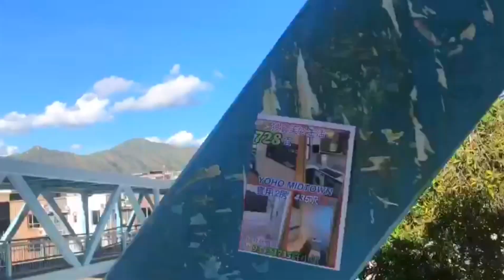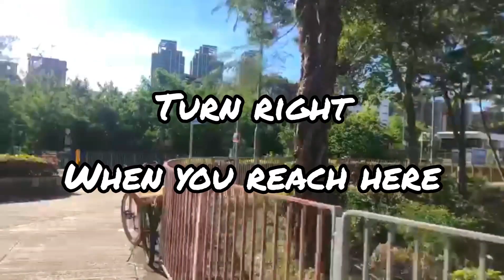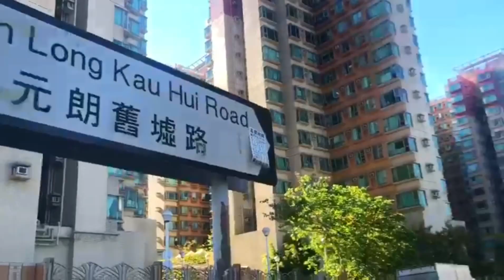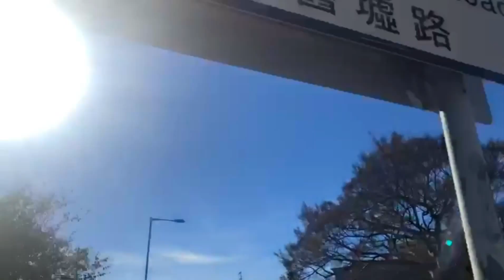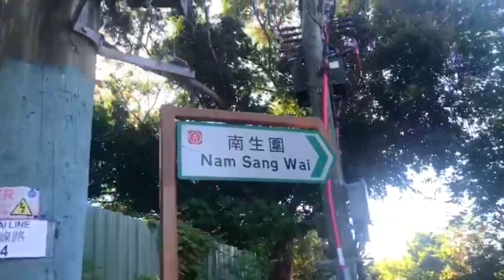NAM SANG WAI/DISCOVER HONGKONG/YUENLONG/HOW TO GO